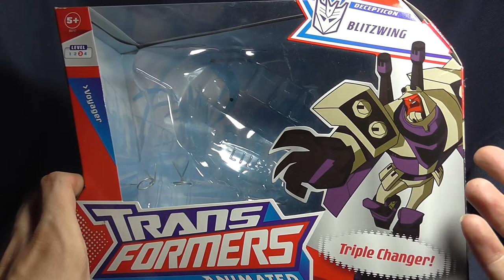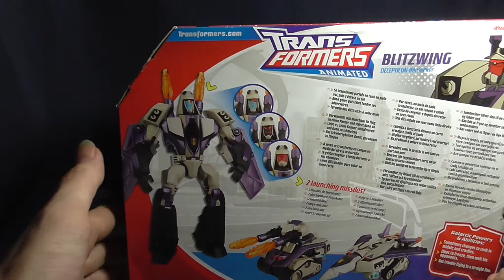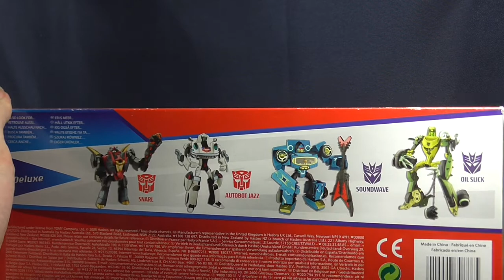Transformers Animated - Voyager Blitzwing - FULL HD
Transformers Animated - Voyager Blitzwing